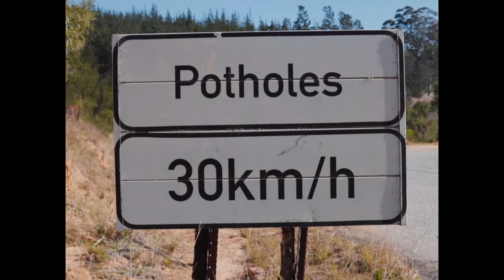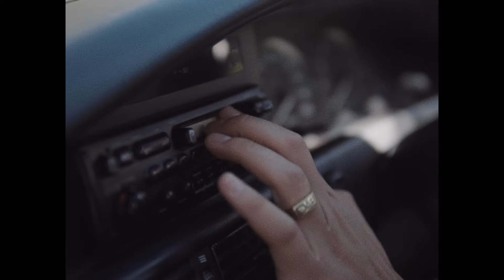Mathew Rodriguez - Only Friend (Official Music Video)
The official video for ''Only Friend'' by Mathew Rodriguez

Cast:
Mathew Rodriguez
Theo Mulder
Johan Theron
Kate Rodriguez
Penelope Moreau
Luke Moss
Faye Swanborough

Thanks to
James Smith
Tess & Ryk Eksteen
The Veysie family
Founded Clothing

Move&Groove&Such©